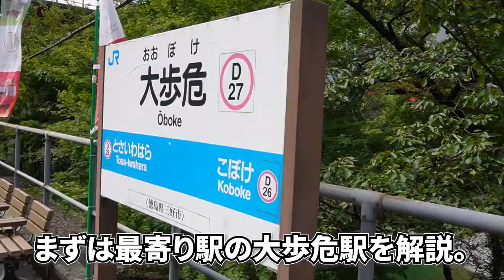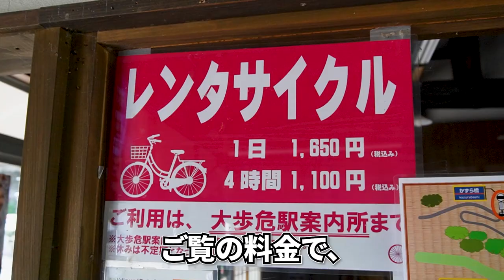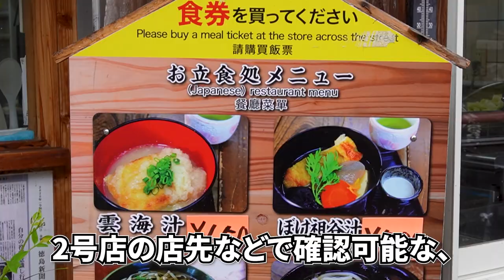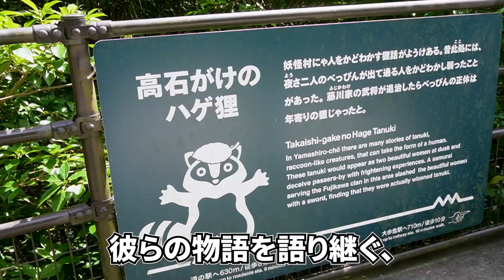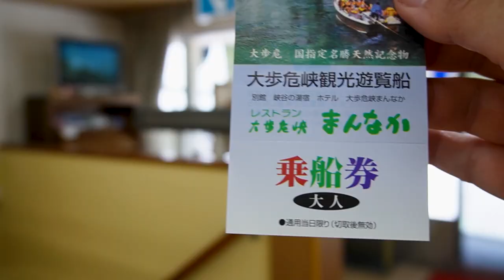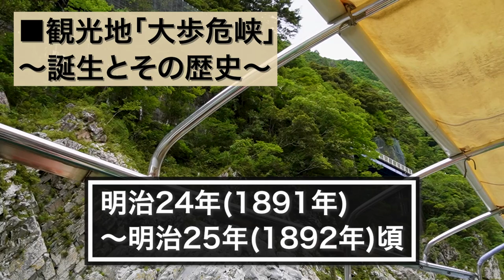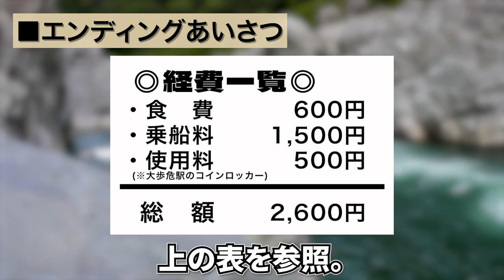【大歩危峡観光遊覧船(徳島県三好市)】子泣き爺や妖怪たちの故郷で「四国三郎＝吉野川」の渓谷美に魅了される川下り！《四国縦断編#9》/ The Ōboke gorge sightseeing boat.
『【大歩危峡観光遊覧船(徳島県三好市)】子泣き爺や妖怪たちの故郷で「四国三郎＝吉野川」の渓谷美に魅了される川下り！《四国縦断編#9》』です。

💮今作での訪問先&乗車した公共交通機関など
大歩危駅、歩危マート(1号店、2号店)、大歩危橋、吉野川、高石がけのハゲ狸、エンコ、ヤマジチ、大歩危峡真ん中(舟下り)、大歩危峡観光遊覧船

00:00 アバンタイトル / Avan Title
00:06 オープニング / Opening
00:20 大歩危駅 / The Ōboke Station.
01:51 歩危マート / The "Boke Mart" where is in front of Ōboke Station.
02:56 大歩危橋 / The Ōboke bridge.
03:23 北へ / Going ahead to north.
03:44 大歩危峡まんなか / The "Ōboke Gorge, Mannaka".
04:29 遊覧船の乗り場へ / To the boarding pair of sightseeing boat.
04:50 出発！ / Departure!
09:19 エンディング / Ending.
09:44 エンドカード / End screen.

▶️撮影機材: Osmo Pocket3、ZV-E10L
▶️編集ソフト: Adobe Premiere pro
▶️SE音源：効果音ラボ

 This travel video is the 9th episode of the  "The solo trip to the Shikoku island and several islands in Shimanami kaido" edition.
 Main theme is taking the "Ōboke gorge sightseeing boat".
 While I'm enjoying it enough, the beautiful valley view of Yoshinogawa river, which is called "Shikoku-Saburō", will show you the boarding's way and several interesting information on the surrounding area.